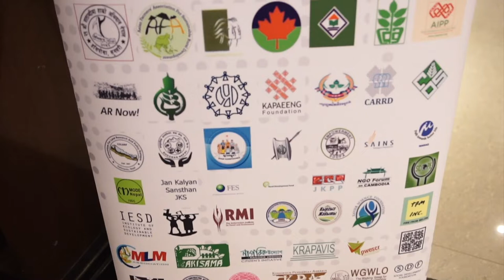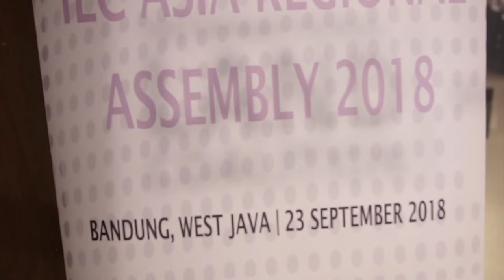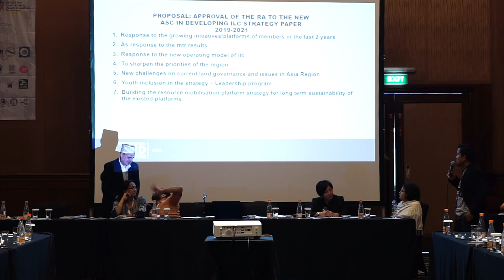ILC ASIA REGIONAL ASSEMBLY FULL SESSION SEPTEMBER 23, 2018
ILC ASIA REGIONAL ASSEMBLY FULL SESSION
SEPTEMBER 23, 2018
BANDUNG, WEST JAVA
INDONESIA